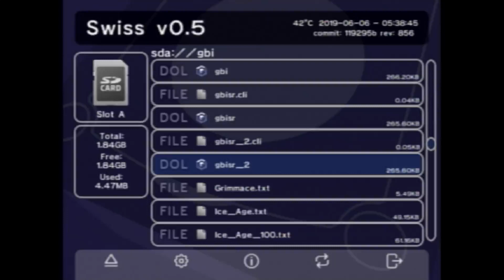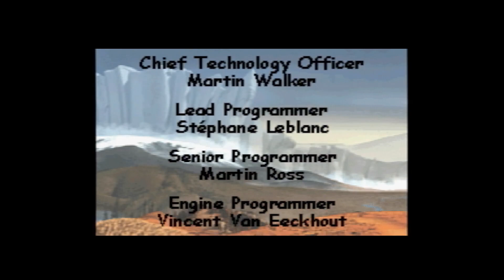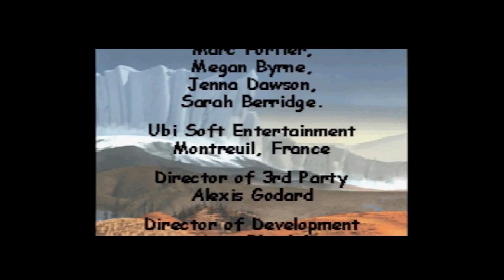TAS - Ice Age "100%" by NinjaCocktail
Console verification video.
NOTE: Resync from original.